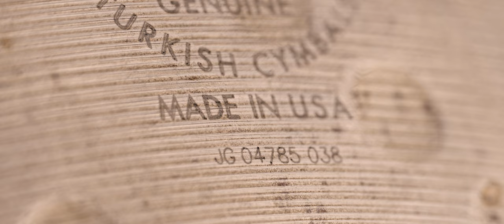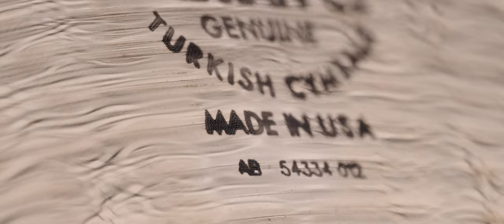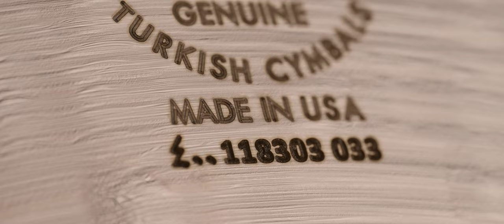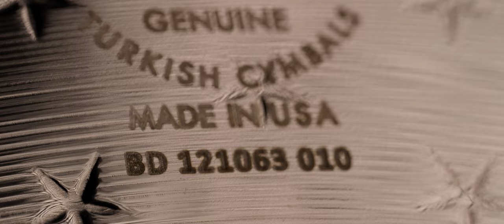ZILDJIAN - Comparaison Mega Bell Rides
Je suis très heureux de partager avec vous cette comparaison de ces quatre ZILDJIAN Mega Bell Rides pour célébrer la réintroduction de la série Z Custom en cette année 2024 !

N'hésitez pas à me dire celle que vous préférez !

The English version will be out in July 8th 2024 following this link : youtu.be/1ZWuRyVozUU

(But this whole video is subtitled in its entirety in English, so if you cannot wait, you still can watch this video if you do not speak French 😉)

Bon visionnage !

00:00 : Introduction
00:37 : Zildjian Mega Bell Ride
00:57 : Historique et chronologie
03:40 : Présentation des différents modèles
03:57 : Z Custom (2007)
06:24 : Z3 (2012)
08:29 : A (2013)
10:38 : Z Custom (2024)
12:41 : Qu’en pensez-vous ?
13:12 : Comparaisons directes
13:23 : Rides seules
15:07 : L’Enfant Sauvage - Gojira
16:12 : The Art Of Dying - Gojira
16:43 : Blast beats
17:35 : Crédits

I proudly endorse Tama Drums, Zildjian Cymbals, Vic Firth Sticks, Evans Drumheads, Czarcie Kopyto Custom Drum Pedals, FootBlaster Triggers, Snareweight Drum Dampers and Vratim Drum Shoes.

Gear used :

Drums :

Tama STAR Walnut, Satin Charcoal Japanese Sen
- 20"x16" kickdrum x2
- 8"x6" rack tom
- 10"x7" rack tom
- 12"x8" rack tom
- 14"x14" floor tom
- 16"x16" floor tom

Tama Starclassic Maple, Silver Snow Racing Stripes
- 22"x18" kickdrum x2
- 12"x09" rack tom
- 13"x10" rack tom
- 16"x16" floor tom

Snares :
14"x7" Tama Starphonic Copper
14"x8" Tama Starclassic Bubinga, Satin Bubinga

Cymbals : All Zildjian (from left to right when behind the kit)
- 19" A Ultra Hammered China
- 14" A Custom Mastersound Hi-hats
- 18" A Custom Projection Crash
- 10" A Custom Rezo Splash
- 10" A Custom Splash
- 19" A Custom Projection Crash
- 13" K/Z Hi-hats
- 21" Z3 Megabell Ride
- 21" A Ultra Hammered China

Hardware :
Czarcie Kopyto Custom Drum Pedals
Czarcie Kopyto Light Beaters
Gibraltar Road rack, GRS-850DBL
Tama Iron Cobra Velo Glide Hi-hats Stand

Evans Drumheads
Snare - Batter : Hybrid / Reso : Hybrid
Toms - Batter : EC2S Clear / Reso : EC Reso Clear
Kicks - Batter : dB ZERO / Reso : Tama Original STAR and Starclassic Head

Vic Firth Metal N Drumsticks

FootBlaster Triggers

Snareweight #5 + Pro-Lock Snare Damper

Vratim Drum Shoes II.1 - Black

Mics : All Shure (but two Beyerdynamics)
Snare : Shure Beta-57 (top) and Shure SM-57 (bottom)
Toms : Shure Beta98-AMP
Crashes : Shure SM-81
Chinas : Shure SM-57
Hi-hats Left / Ride : Shure SM-137
Hi-Hats Right : Beyerdynamic TG i53
Splashes : Beyerdynamic TG i53

Electronics / Software :
Roland TM-2 Trigger Module
Universal Audio Apollo x8p x2
Universal Audio UAD-2 Satellite OCTO TB3 x2
Logic Pro X
Mixed with Event Opal
I play with Shure SE535-V in-ear monitors

Cameras :
Sony A7IV
Sony A7III
Sony A7SII (x2)
Sony A5100

Lenses :
Sigma Art 105mm Macro f2.8

Cinematic Motion :
Edelkrone Omni Motion Bundle
SliderPlus PRO Long v5
HeadPLUS v2
Motor Module
Vertical Module

Lights :
Aputure Amaran 60d (x2)
Godox SL-60W

If you want me to mix / master your songs,